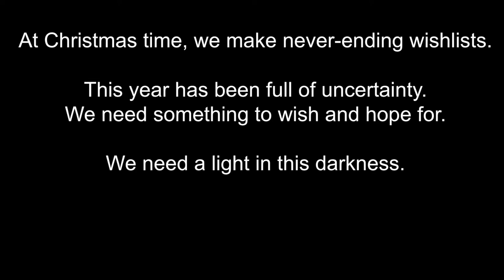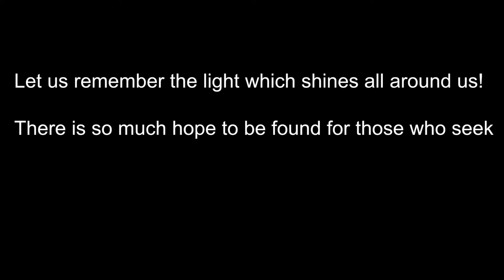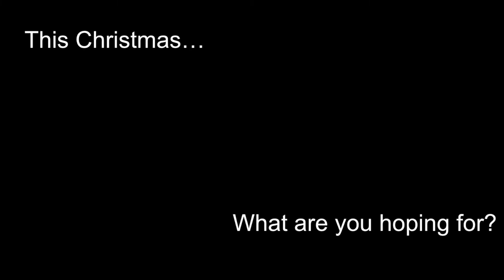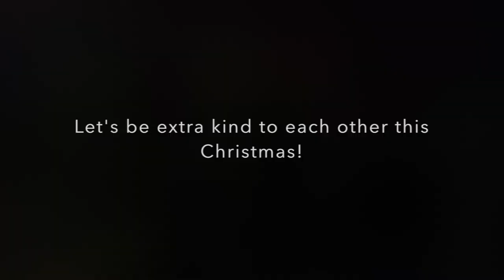Craigie High Christmas Video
Merry Christmas, Craigie High School!